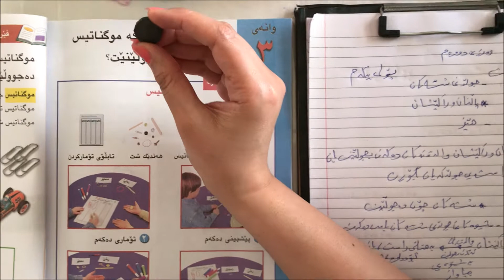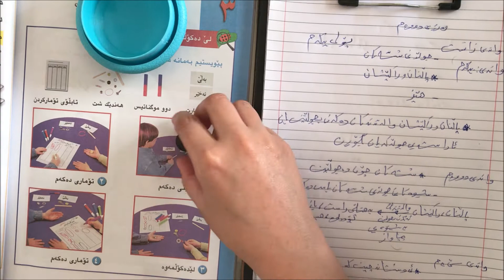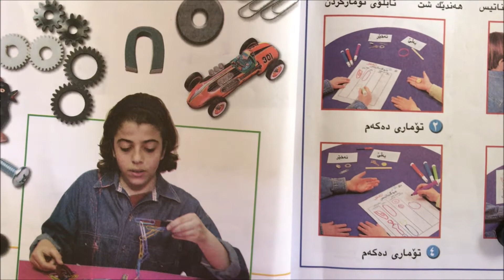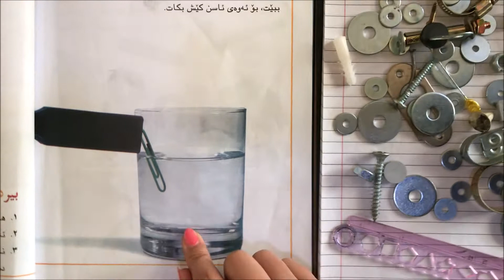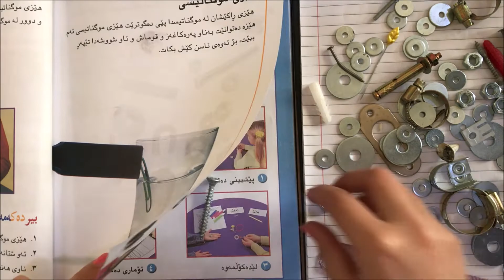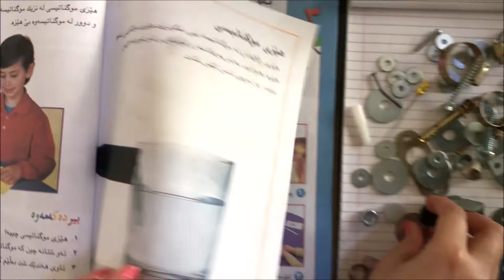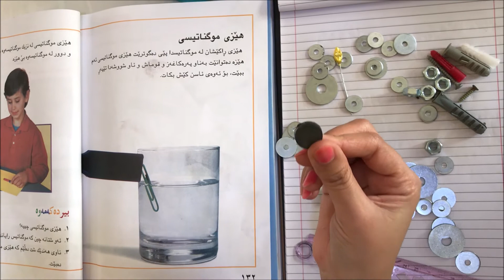وانەی زانست - وانەی شەشەم - پۆلی یەکەمی بنەڕەتی - پەیمانگای زانیار